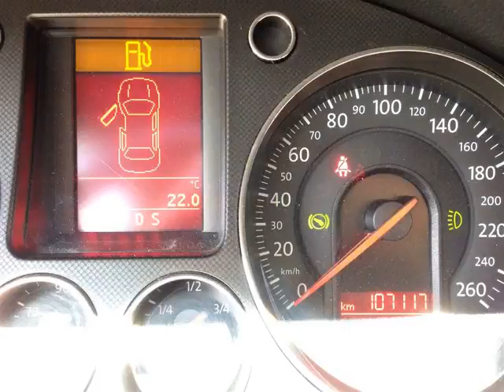Bobby ( by Appointment ) - 2007 Volkswagen Passat 2.0T low low kms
Bobby ( by Appointment ) - 2007 Volkswagen Passat 2.0T  low low kms vin3762